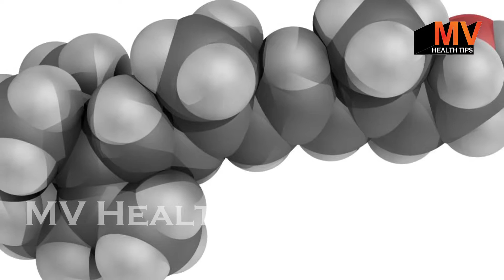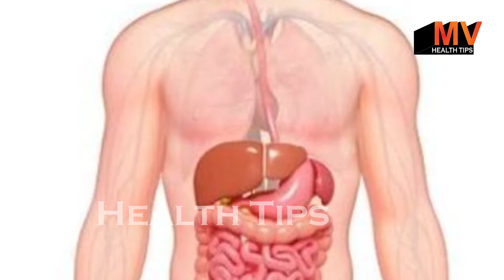पेट के रोग, स्किन प्राब्लम्स और आंखों के रोगों का रामबाण और अचुक इलाज है हरी मिर्च